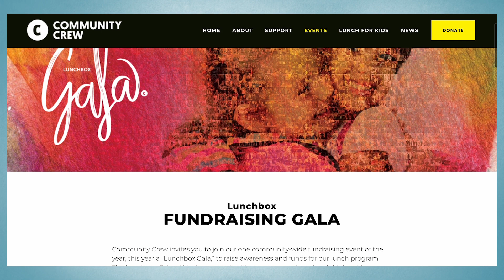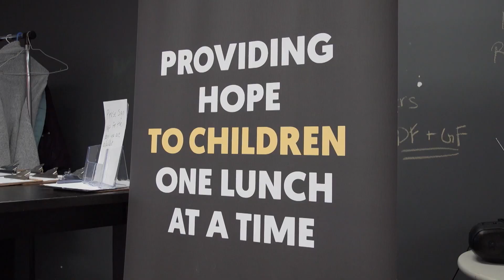Katy Herron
Katy Herron provides details on the upcoming Community Crew Lunchbox Fundraising Gala.